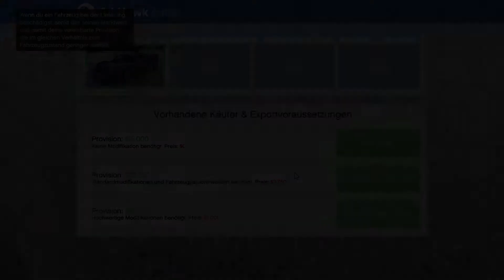Grand Theft Auto 5 Online - Wir verkaufen ein Auto Teil 5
Fahrzeug : Turismo R
Preislage : Standardklasse